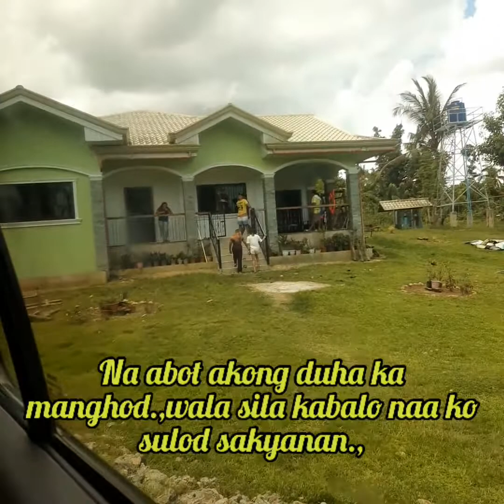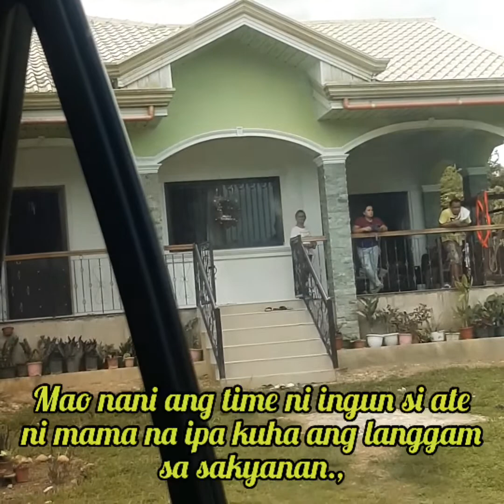3 surprise gift /